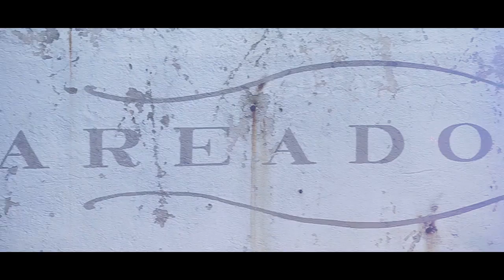Ole Lynggaard Copenhagen - Area Docks